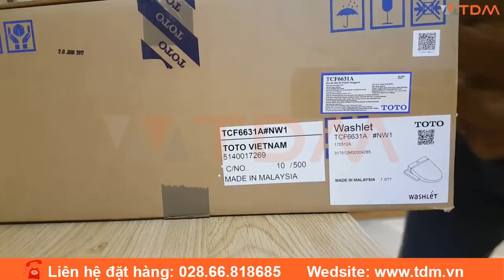TDM.VN | Đập hộp nắp rửa điện tử TOTO TCF6631A (W7) dùng cho bồn cầu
Giới thiệu chi tiết nắp rửa điện tử Washlet W7 chi tiết nhất - tdm.vn

Thông tin cơ bản nắp rửa điện tử TOTO TCF6631A
Nắp rửa điện tử Washlet (220V) TCF6631A của thương hiệu thiết bị vệ sinh TOTO
Thiết kế: Thân dài, bảng điều khiển trên nắp
Áp lực nước: 0.05MPa ~ 0.75MPa
Nguồn điện: 220V/50/60Hz 410W
Vật liệu : Nhựa
Màu sắc : Màu trắng
Xuât xứ: Malaysia
Tính năng nắp bồn cầu tự rửa TOTO TCF6631A (W7)
Có chức năng sưởi ấm nắp ngồi
Tự động phun sương làm sạch lòng bồn cầu và vòi rửa bằng cách ngăn vi khuẩn đảm bảo vệ sinh
02 chế độ rửa trước, rửa sau massage linh hoạt, điều chỉnh vị trí vòi rửa
Điều chỉnh nhiệt độ sấy, nước và bệ ngồi.
Tính năng khử mùi được kích hoạt tự động
Có bảng điều khiển bên cạnh nắp điện tử
Nắp bồn cầu thông minh TOTO W7 tương thích
Các dòng bồn cầu 1 khối TOTO: MS864, MS884,  MS905, MS914, MS688, MS904
Các dòng bồn cầu 2 khối TOTO: CS300, CS320, CS325, CS818, CS819, CS945
Các dòng bồn cầu 1 khối INAX: AC-900, AC-909, AC-939, AC-959, AC-2700, AC-1017, AC-1008, AC-1035, AC-1135
Tương thích với hầu hết các dòng bồn cầu của hãng American Standard